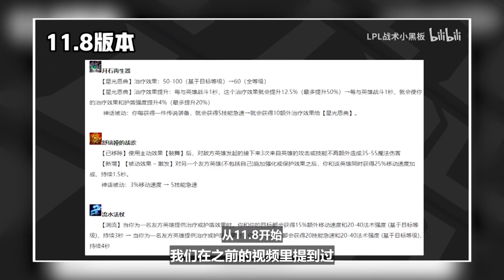【赛事晚自习132】EDG凭什么能10000经济翻盘iG？1条小龙的影响竟然能这么大？EDG vs iG细节复盘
来了